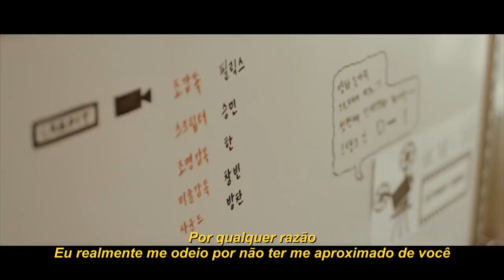Stray Kids - Mixtape : On Track MV (Legendado Português PT-BR)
Esse canal não tem a intenção de fazer legendas oficiais, todas as legendas são de tradução livre: legendas de fã para fã.